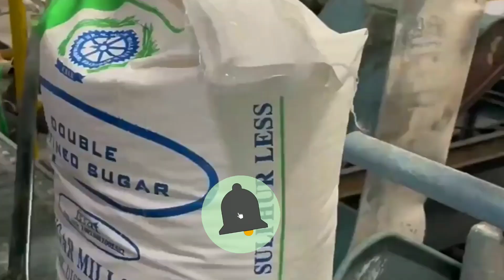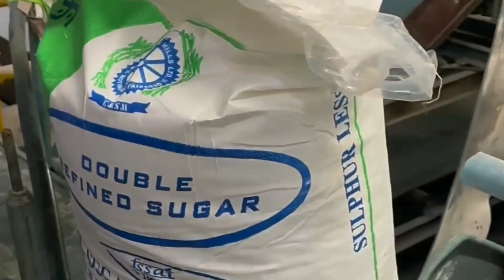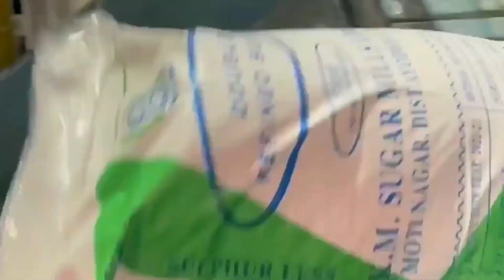Sugar Factory | Sugar Making Process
Youtube Love Tube